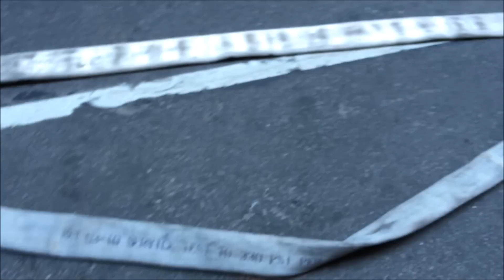FDNY AT AFTERMATH OF 10-75 ELECTRICAL BASEMENT FIRE ON W. 35TH ST. IN MIDTOWN, MANHATTAN, NEW YORK.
HERE YOU WILL SEE THE FDNY AT THE AFTERMATH OF A 10-75 ELECTRICAL BASEMENT FIRE ON WEST 35TH STREET IN THE MIDTOWN AREA OF MANHATTAN IN NEW YORK CITY.  GOD BLESS THE MEN AND WOMEN OF THE FDNY FOR ALL THAT THEY DO FOR US ALL YEAR ROUND!  THEY ARE TRULY NEW YORK'S BRAVEST.